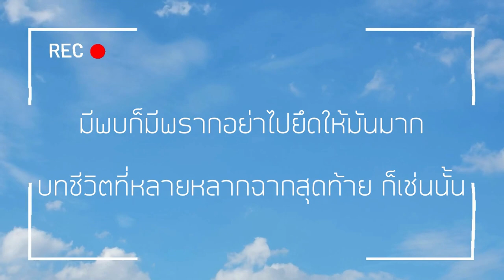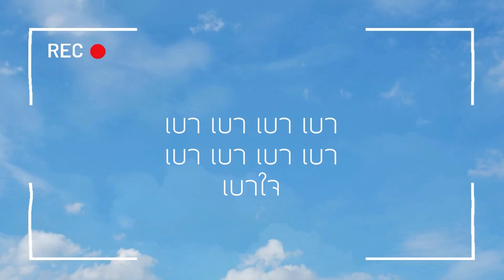เบาใจ - acapella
เทิดศักดิ์ จันทร์ปาน
Music score composer(ผู้ประพันธ์เพลง)

สันติ ชัยปรีชา
Assistant Composer (ผู้ช่วยผู้ประพันธ์เพลง)

จอย จีราพัชร จงกลสงเคราะห์ และ สันติ ชัยปรีชา
Vocalist (ผู้ขับร้อง)

Banana Sound Studio
Producer : Banana Producer

โครงการชุมชนกรุณา กลุ่ม Peaceful Death
มูลนิธิสถาบันวิจัยและพัฒนาชุมชนกรุณา (มสชก.)
เผยแพร่เมื่อ เมษายน 2566

มูลนิธิสถาบันวิจัยและพัฒนาชุมชนกรุณา